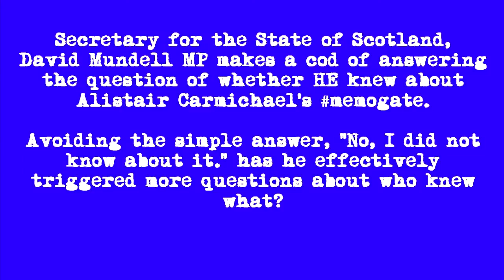David Mundell's unusual response to a simple question.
"Did you know about Memogate?"Simple question, usually a No or Yes would suffice. What did David Mundell say?